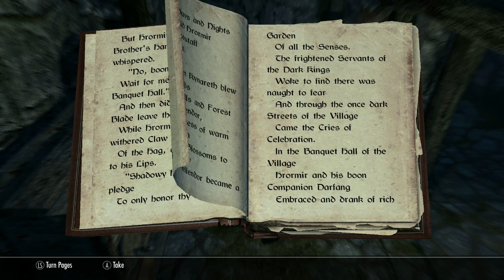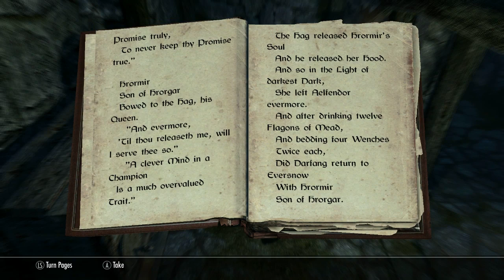Back to the Roots - Modded Skyrim (Part 10)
Modded Skyrim

A list of the mods (two mods I couldn't find anymore, one is in the list but under current review on the site and a few are not updated to the latest version):